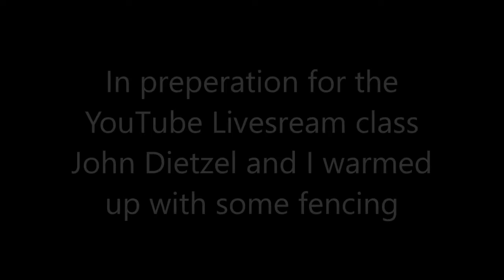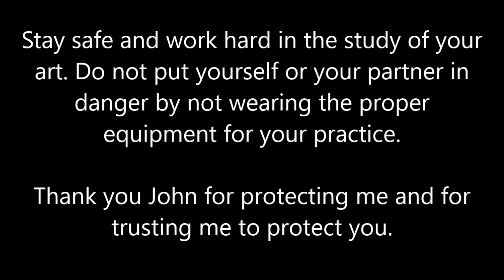Axe and Shield fight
This is a warmup prior to the YouTube Livestream video class on the use of the axe and center-grip shield against the sword and center-grip shield.

John and I have a lot of experience working together. Do not do this without proper safety equipment.

Visit DEMAS online